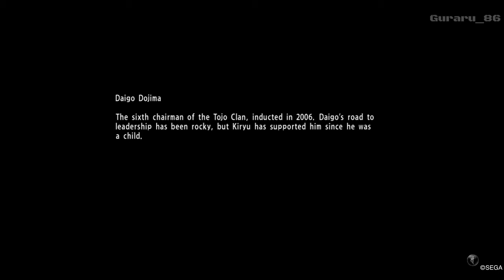#23 - Yakuza 6: The Song of Life - Walkthrough PS4 Slim [No Commentary]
Yakuza 6: The Song of Life - Walkthrough PS4 Slim [No Commentary]
Ryu Ga Gotoku 6 Inochino Uta - Walkthrough PS4 Slim [No Commentary]

Yakuza 6: The Song of Life - PSN Store (Asia)